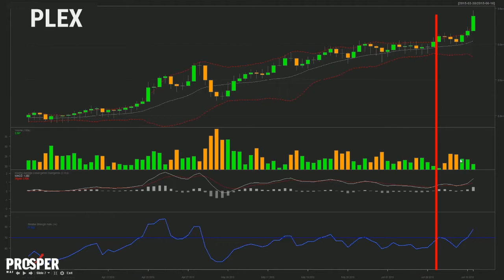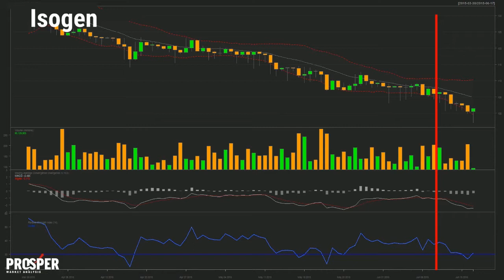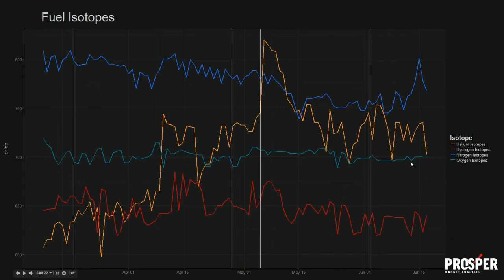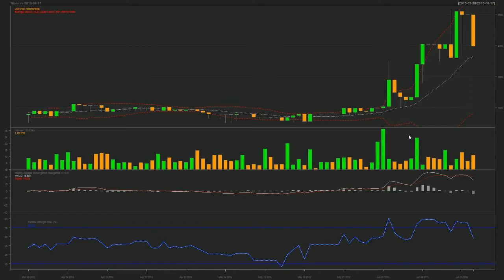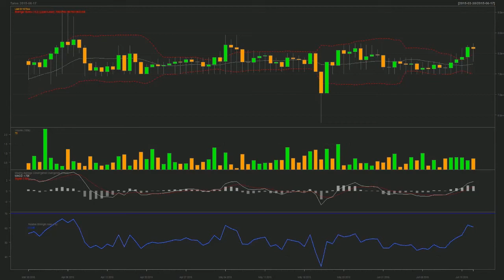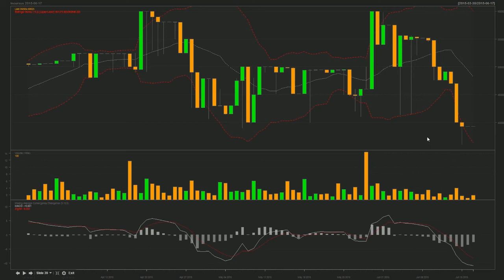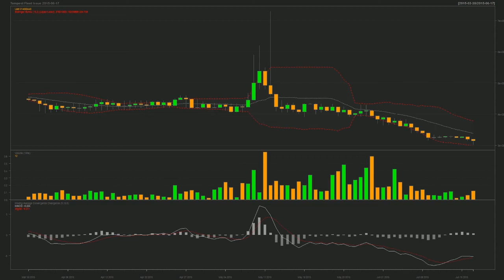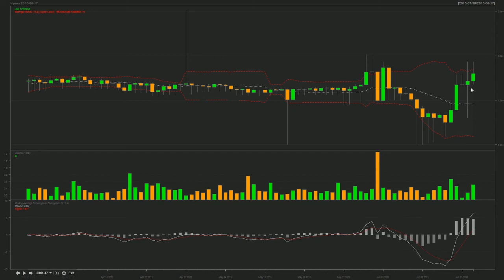EVE-Prosper Market Show - EP031 - 2015-06-18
In Depth EVE Market analysis for the week of June 18th

Join the new tweetfleet slack

-- Timestamps --

-- News --